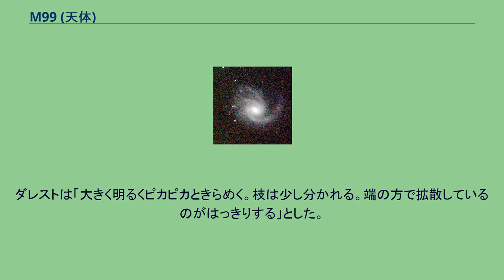M99 (天体)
M99（NGC 4254）はかみのけ座にある渦巻銀河である。
おとめ座銀河団に属しており、メシエカタログに含まれる天体の中で最も大きな後退速度を持つ。
銀河を真正面から見たフェイスオン銀河で、1846年にロス卿によって、子持ち銀河 (M51) に次いで2番目に渦状構造が発見された銀河である。
条件が良い時に、口径6cmの望遠鏡で中心部の一部が丸く星雲状に見える。
口径10cmでマラスは明るい斑点があり、これが中心から離れると数が少なくなっていく様子が好条件で見られるとした。
しかし一般にはぼんやり見えるにとどまる。
口径20cmでははっきりとした2個の核が見られる。
この外観を紙風車に見立てる人がいる。
口径30cmで2本の腕が、口径50cmで3本の腕を確認することができる。
2015年までに、SN 1967H、SN 1972Q、SN 1986I、SN 2014Lの4個の超新星が発見されている。
初の暗黒銀河候補であるVIRGOHI21は、M99の腕ではないかという説がある。
1781年3月15日にピエール・メシャンによって発見された。
M98、M99、M100はメシャンによって同時に発見されている。
同年4月13日、シャルル・メシエは座標を計測し、彼のカタログの第3版を脱稿する直前にカタログに加えた。
メシエは「星のない星雲で、青白くM98よりやや明るい。7等星と8等星の間にはさまれている」としている。
ジョン・ハーシェルは「極めて目立つ目標。明るくまるく中央が明るい。3個の渦状部分からできている」とした。
1848年ロス卿は「渦状で明るい星が上にある。星雲の薄い部分がこの星を横切って、ある程度のびている。主な枝は下にあり、右方向に旋回する」とした。
ダレストは「大きく明るくピカピカときらめく。枝は少し分かれる。端の方で拡散しているのがはっきりする」とした。